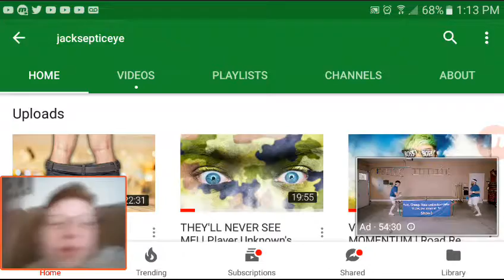Ummmmmmmmmmmmmm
Why is this a thing